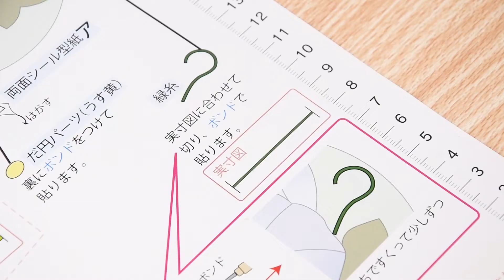糸の貼り方【きめこみパッチワーク】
糸の貼り方一例となります。
説明書に指示がある場合はそちらをご参照ください。

▶︎わかりにくく感じた場合は、一時停止や再生速度を調節してご覧ください。

こんにちは、手芸キット専門店「さくらほりきり」公式チャンネルです🌸

【さくらほりきりの特徴 】
作るのに必要な部材は全てセット済みです。
１つ１つの工程を丁寧に説明した説明書付きで、
”手芸”や”工作”が苦手な方でも簡単にお楽しみいただけるキットとなっております。

【さくらほりきりとは】
「さくらほりきり」は1977年に創業した「手作りキット専門店」です。
社内デザイナー元、ひとつひとつ他にはないのデザインを"かんたんに"かつ"楽しく"手作りいただけるキットを目指し、制作、販売しております。
1人でも多くの方に、「つくる喜び」を感じていただきたい。
そんな経営理念の元、こだわりの手作りキットを販売しております。

〒111-0052 東京都台東区柳橋1-25-3
営業時間：10:00〜17:00
水・日・祝日お休み